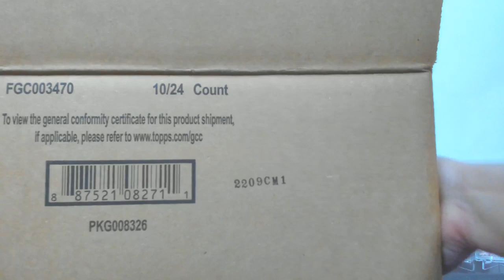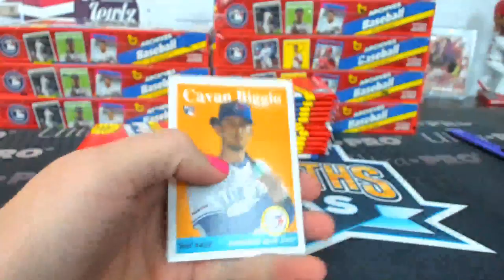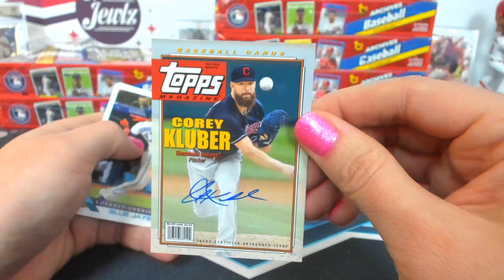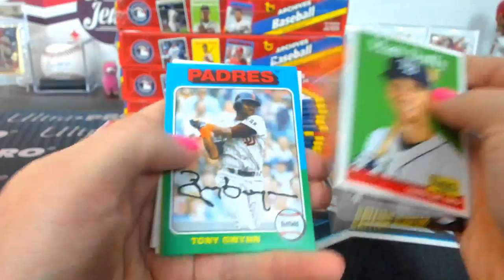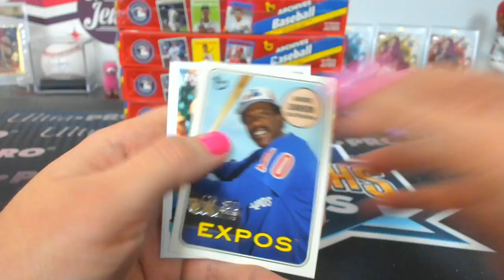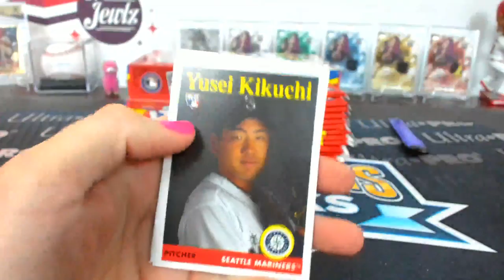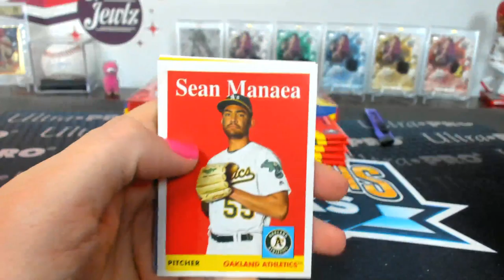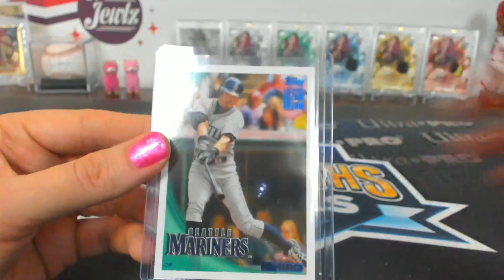2019 Topps Archives Baseball 10 Box Case Break #2